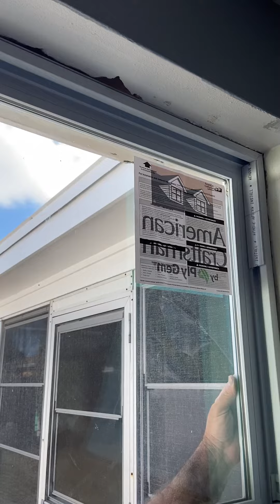May 17, 2020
New window install at Karlas house